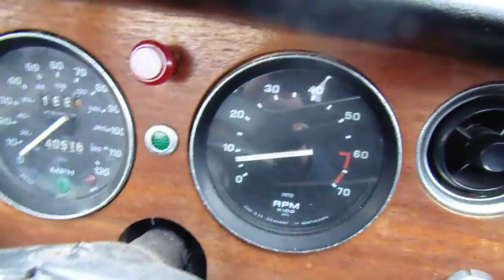Running on HIF4s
Spitfire Mk4 1300 engine converted to SU HIF4 carburettors, running after intial setup.